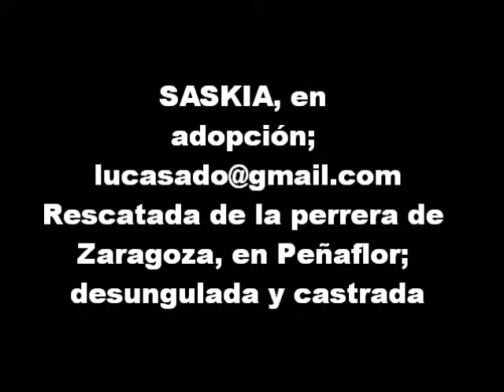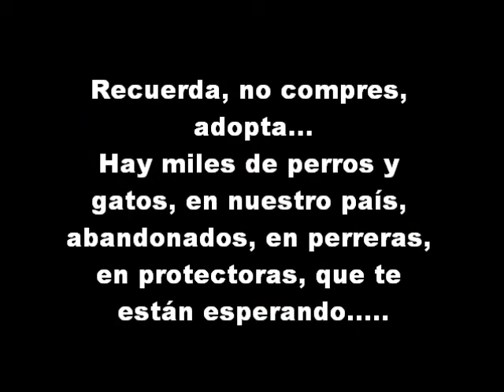SASKIA, GATITA EN ADOPCIÓN EN ZARAGOZA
Saskia, es una gatita rescatada de la perrera de Zaragoza. Me dijeron que nació en 2003, o sea que tiene casi 10 añitos, pero no los aparenta para nada. Está castrada que eso es bueno, pero está desungulada, que eso es malo, gracias a "una idea genial" que se le ocurrió a su antigüo dueño, pero no veais como como impulso para subirse a los sitios.
Está con mas gatitos, y aguanta, y pasa de ellos bastante, pero tampoco le gusta que la molesten, cuando ellos se acerca y ella no quiere "fiestas", les da con la garrita, porque ella se cree que tiene todavía uñitas :-(
Saskia, se merece una casita donde la quieran, aunque ahora donde está es muy bien, y le gusta mucho sobre todo el jamón de york ;-)